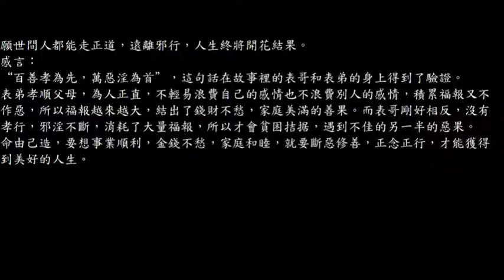真人配音 表哥和表弟的故事：同時參軍，九年後，兩人的人生卻完全相反